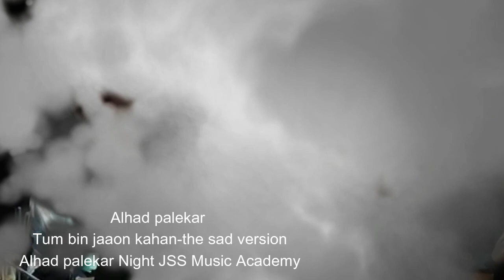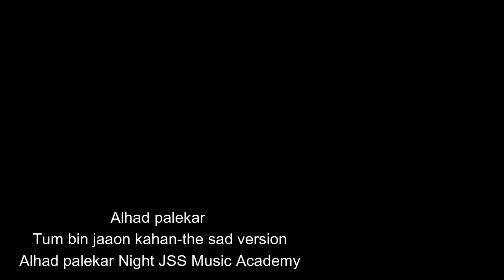Tum Bin Jaaon Kahan (Sad version) | Ft Alhad Palekar | JSS Music Academy | 26-1-2023